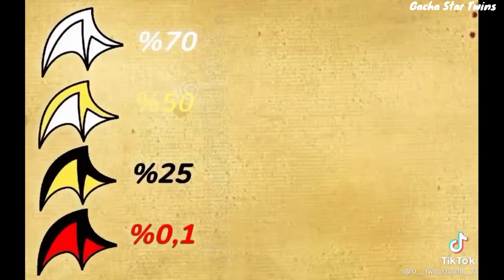｢ GCMV 」 Gacha Movie #608